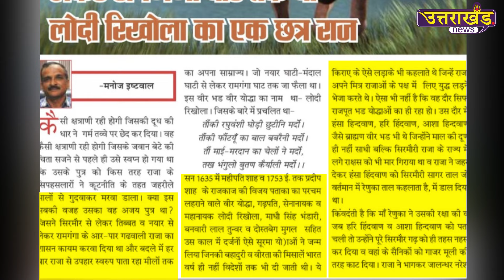Lodhi Rikhola | जिसकी दहाड़ से कांपता था 'चीन' | Praveen Sahni Show | Uttarakhand News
गढ़वाल का शेर 'लोदी रिखोला' का किस्सा... जिसकी दहाड़ से कांपता था 'चीन'